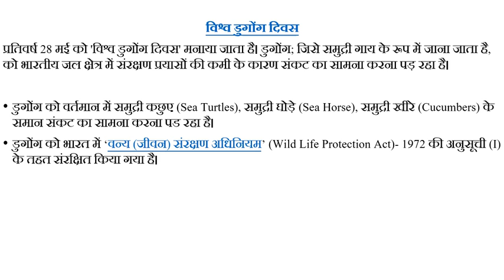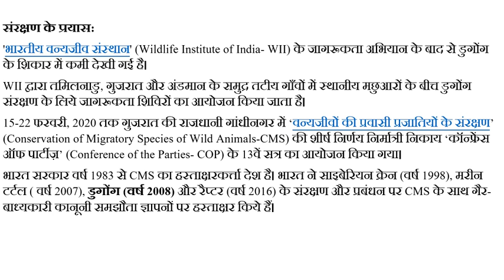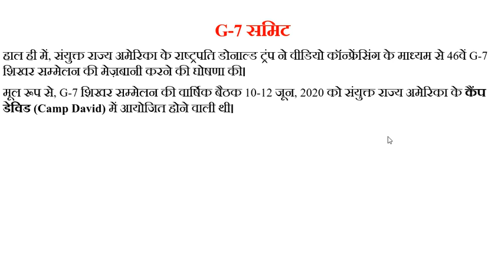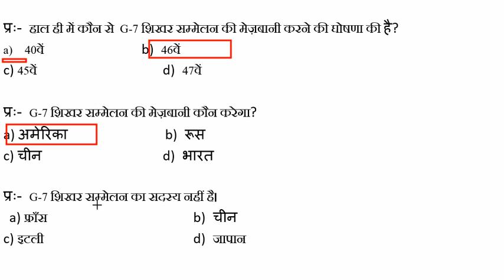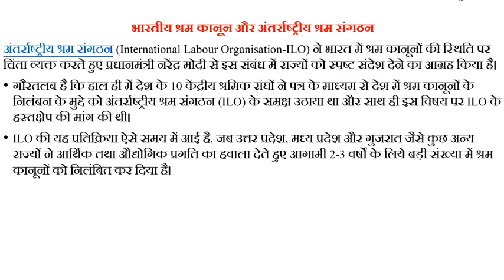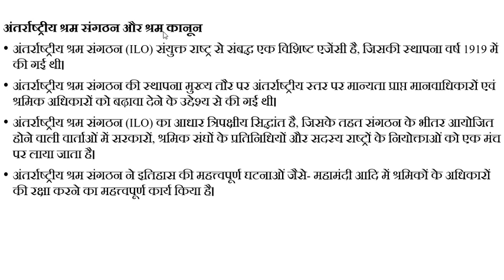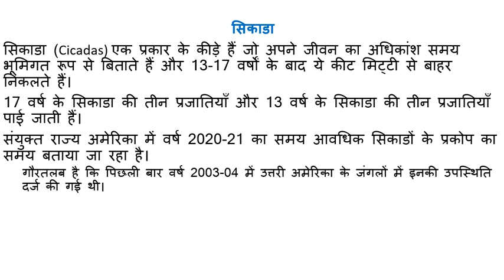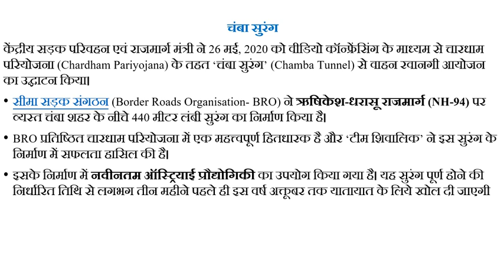daily current affairs important question for upsc ,ssc|today current affairs|important gk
this current affairs is important for all exams
like upsc ssc state level exam